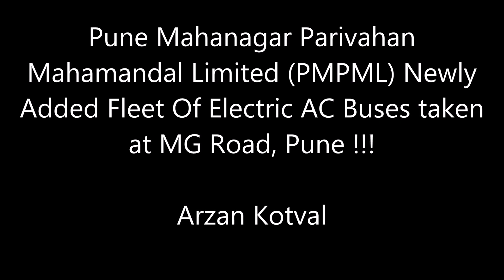Pune's Answer To Mumbai's B.E.S.T. ! Sweet, Tiny & Cute New Age Electric AC Buses !!!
Pune Mahanagar Parivahan Mahamandal Limited (PMPML) Newly Added Fleet of Pure Electric Buses taken at M.G. Road Pune.
About 25 AC Electric Buses were brought into action from Feb 2019. These are 32 seaters and can accomodate upto 50 people. I saw these buses for 2 days in Pune and were running packed to capacity in peak and non peak hours and have generated a good response and profit too than our Mumbai's loss making B.E.S.T Buses. By May/June 2019, 125 more electric buses will be added and by October 2019, 330 more are expected. This will be a big boost in not only reducing environmental pollution but can reduce bike and car traffic on roads too. The buses will be charged during the night. It has a charging time of around 4 hours. It will be operated along two trips during the day, with a total of 225 kms distance per bus. Two special charging stations have been set up at the two depots in Bhekrainagar and Nigdi for this purpose. The buses will also be fitted with a power bank attached to its system in case the buses stop in between trips due to no charge.

My playlist/album/collection of VOLVO BUSES, SCANIA BUSES & LUXURY AC BUSES can be seen as follows;